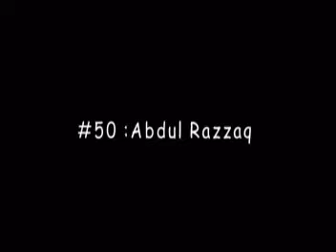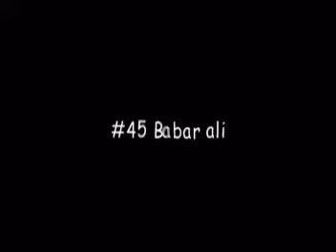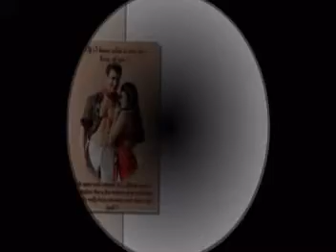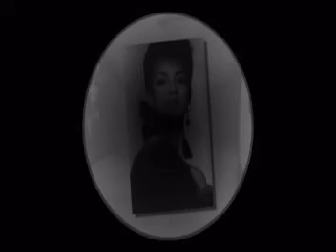Best Friends in facebook video part 2